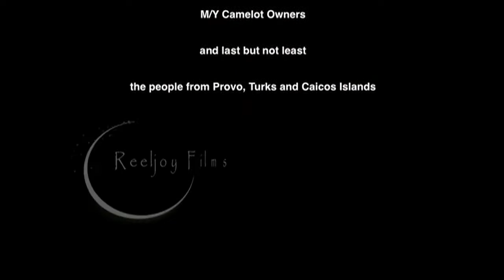TURKS AND CAICOS trip onboard M/Y CAMELOT (HD).mov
Here is a video of M/Y Camelot and Crew from Fort Lauderdale FL to the Turks and Caicos Islands where we were based for 5 months. You'll see some beautiful beaches and the Island is well known to be one of the best diving spot in the world.Hope you enjoy it...If you need tips about cruising the area, let me know.Cheers. and thanks for watching !